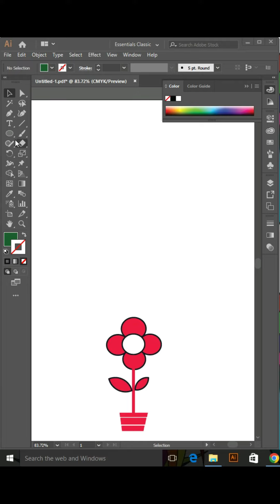How to Create Flower shape in Adobe Illustrator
I am going to show in this i will show you how to create flower shape use Shape Builder tool .